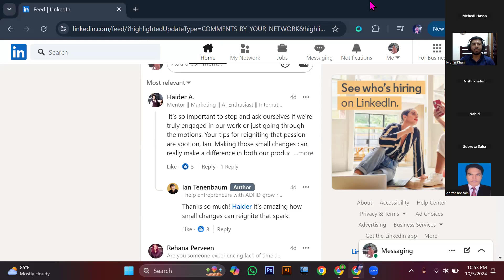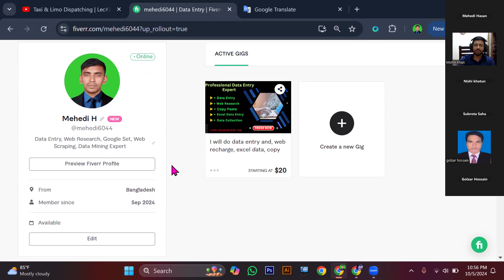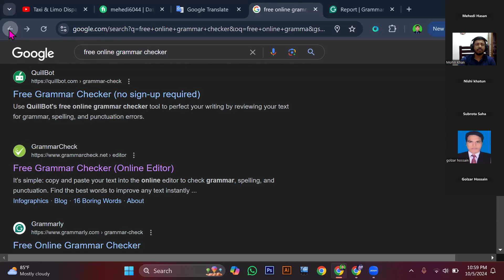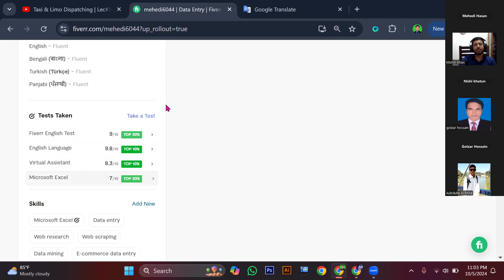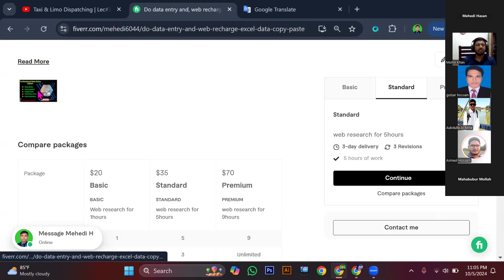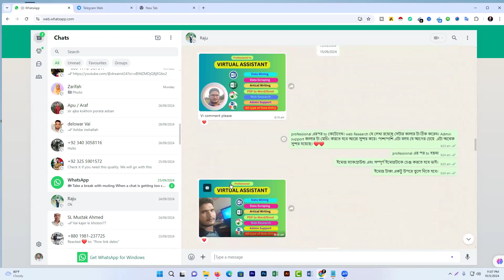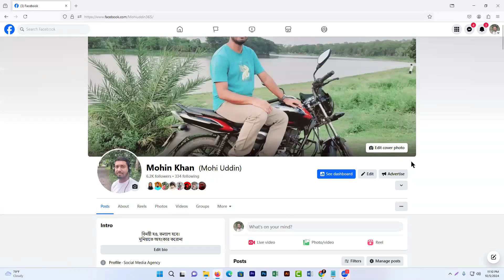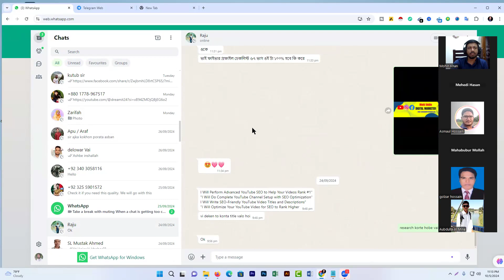Fiverr account correction | Live Class এ Fiverr একাউন্ট Correction করে দিলাম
আপনি কি ইনকাম করার জন্য ফ্রিল্যান্সিং কিংবা ডিজিটাল মার্কেটিং এর কাজ শিখতে আগ্রহী ? যদি ফাইবার, আপওয়ার্ক, ফ্রিল্যান্সার ডট কম কিংবা মার্কেটপ্লেস এর বাইরে থেকে ডিজিটাল মার্কেটি শিখে ইনকাম করতে চান তাহলে ভিজিট করতে পারেন আমাদের ফেসবুক পেইজ অথবা ক্লাস করার জন্য যোগাযোগ করতে পারেন 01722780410 এই নাম্বারে। ইন শা আল্লাহ ভালো একটা গাইডলাইন পাবেন ক্লাসগুলো করে।

ফ্রিল্যান্সিং শেখার সহজ উপায়। কিভাবে ফ্রিল্যান্সিং শেখা যায় how to learn financing
ফ্রিল্যান্সিং শেখার উপায়

"SEO" "Digital Marketing" "আউটসোর্সিং ফ্রিল্যান্সিং" অথবা "মেক মানি অনলাইন" রিলেটেড আপনার যেকোনো প্রশ্ন থাকলে- নিচে প্রশ্ন করুন, পেইজে গিয়ে প্রশ্ন করতে পারেন। আমি উত্তর দেবো ইনশাআল্লাহ।   / banking.seba

Off Page SEO Bangla Tutorial |
How to Create Backlink In 2024 | Off-Page SEO strategy | Backlink Bangla Tutorial |
Off-Page SEO Full Course Bangla 2024
Youtube Video Offline SEO | কিভাবে ইউটিউব ভিডিওতে ofline seo করবেন | Bangla Tutorial | off page seo
Complete Off-Page Seo Bangla Tutorial 2024| Off-Page SEO strategy | Off-Page Seo Full Course